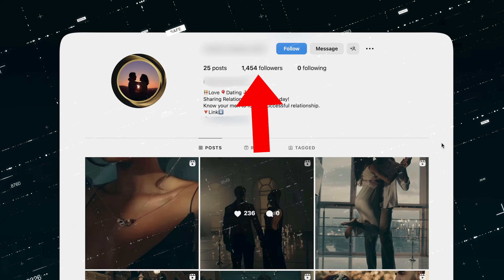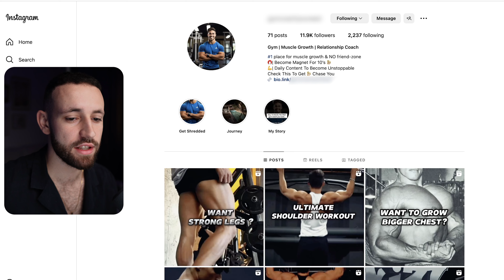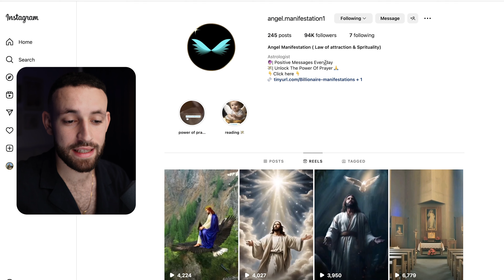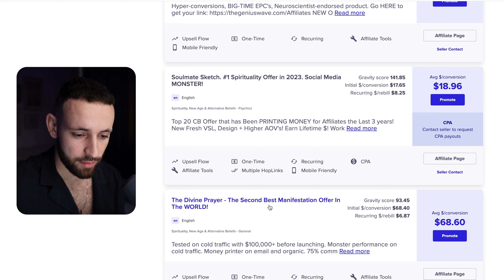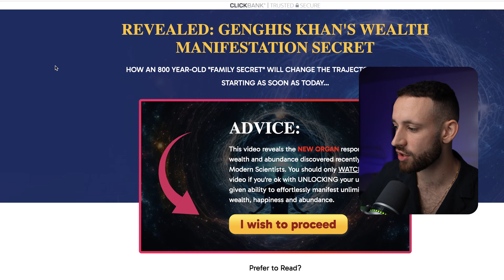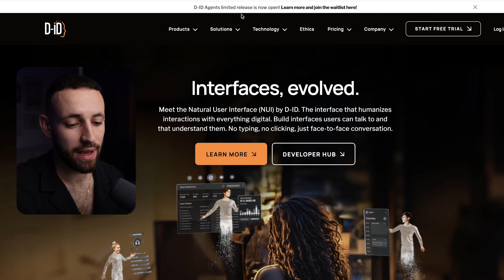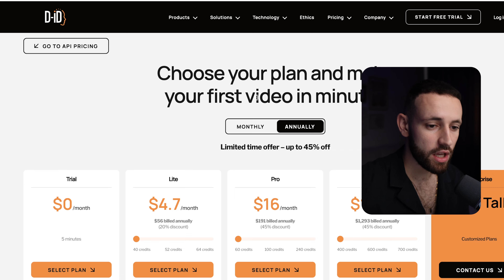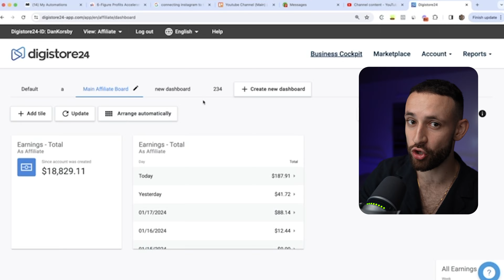The Only Instagram Affiliate Marketing Guide You'll Ever Need (FOR BEGINNERS!)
You can earn up to $200/Day with Instagram Affiliate Marketing. Watch until the end to learn how to master your new Instagram Business and grow your revenue quickly.

*In this e-book, I'll share with you the best online business opportunity of 2024 and how you can start FROM SCRATCH... And earn your first $100-$300 per day in the very first days!

Timestamps:
0:00 - Intro
01:54 - Generate Viral Topic Ideas
03:29 - Turn Clicks into $50/Sale
07:40 - Get Live Coaching With Me
08:20 - #1 Hack for Generating Massive Revenue
12:30 - Get Explosive Sales with This Full Tutorial